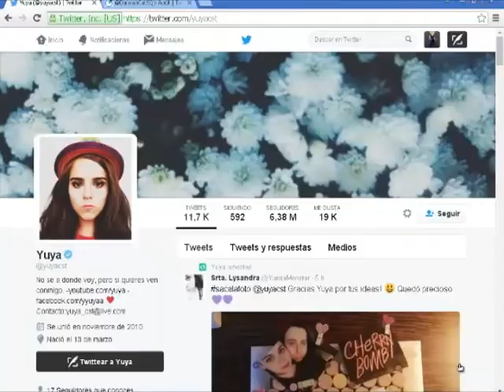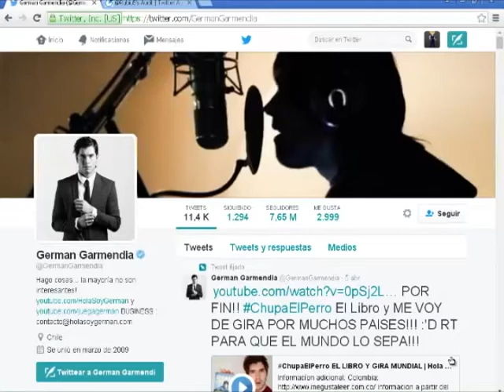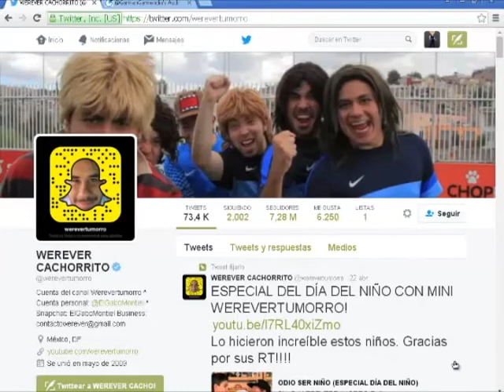youtubers con mas seguidores falsos en twitter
10 MILLONES DE GRACIAS ♥ - Yuya
GANA MAS SEGUIDORES EN TWITTER BOT 2016
7 CANALES CON MAS SUSCRIPTORES DE YOUTUBE 2016
¿ERES DÉBIL?. Entonces NO mires este vídeo | Sophie's Curse - Fernanfloo
MI MAYOR ENFADO | Slither.io
INTENTAN LIGARSE A PAO ENFRENTE DE MÍ / AmorEterno 117
LLEGAN LOS AMIGOS DE FREDDY | FNAF TJOC:R
¿SIGUES SIENDO DEBIL?... Pues NO le des click a este video (Otra vez xD) - Sophie's Curse
TE INVITO A: PUERTO VALLARTA ◀︎▶︎WEREVERTUMORRO◀︎▶︎
MAQUILLAJE ILUMINADO Y FÁCIL ♥ - Yuya
Dibujando con COLORES BLANCA NIEVES (drawing with cheap art supply) | Diana Díaz
Cómo dibujar a Luffy de One Piece con Lápices Prismacolor | How to Draw Luffy | ArteMaster
CUIDADO: NO DERRAMES EL CAFE
RUBIUS APRENDE A CONDUCIR
Yuya y Beto FORMALIZAN su RELACIÓN | Polinesios y Dalas TROLEAN a sus FANS
PROBANDO PRODUCTOS RAROS JAPONESES... CON MI PADRE
EL EXTRAÑO CASO DE LA VOZ DE CASSEY | Cortometraje | El Ruendo Ekisde
LESSLIE POLINESIA Y SKABECHE SON NOVIOS (Investigación) | LUNA BELLA BORRA VIDEOS CON SU NOVIO
MI CASA SE LLENA DE FRESCAS | Sims 4
EL PODER DE UN DEDO
MIS SECRETOS OSCUROS | Leo mi diario adolescente #2
COLOR POPCORN | MUSAS LESSLIE LOS POLINESIOS
PARTIDO MEXICO VS URUGUAY - DÍA 2
Elecciones 2016: ¿Quién gana?
OS LO DEBÍA...!!
EL PROBLEMA DE HACER AMIGOS EN JAPÓN
ESTA NOCHE NO DUERMO :(
3 inventos estúpidos para VAGOS - ¡Visto en Internet!
Fin de curso - Luisito Rey
► Verdad o Beber | Amigos | Mujer Luna Bella VS DebRyanShow
PLANETA VEGETTA - PISTA DE ATERRIZAJE Y FUTUROS PROYECTOS #6
LokiStrikes 110. Wolverine, FLASH, Transformers 5, Spiderman y más!
¡HUMOR DEL CREPUSCULO! | GOLF WITH FRIENDS Con Sara, Luh y Exo
¿QUE TAN SEXY ES ROBLEIS? - Howhot.io | RobleisIUTU
LA MEJOR CRÓNICA: VENEZUELA VS MÉXICO (COPA AMÉRICA)
LA SALCHIPAPA DE LETICIA SABATER | El baile del verano y del fin del mundo
MERCURIAL X EN MÉXICO
CABELLO EMO
Acapulco Shore 3 Cap 7 Completo
¿Cómo es la Marcha GAY DF 2016?
6 LIFE HACKS para niños - Trucos para lavarte los dientes
ExtraordiNews - Spider-Man, Doctor Strange, Kick-Ass y más
¿LES PRESENTO A OSCAR? (MORIRÁS DE ASCO, RISA O MIEDO)
NATH Y RAMIRO TAKE LAS VEGAS PT.1
LAS MEJORES TRAMPAS DEL MUNDO!! Dead by Daylight #6
RETOS EN LA CALLE! | ReSet
COMO TRANSFORMAR A YANDERE EN BAYONETTA ! NUEVA ACTUALIZACIÓN | YANDERE SIMULATOR
EL LADO OSCURO DEL VATICANO: EL EXTRAÑO CASO DE EMANUELA ORLANDI
Top 7 mejores BANDAS de YOUTUBERS